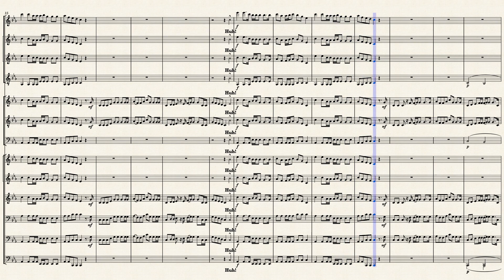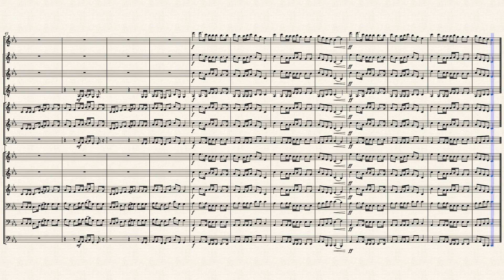Wellerman for Marching Band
This is the traditional sea shanty "Wellerman" as arranged for a marching band. Currently, this song is trending across TikTok and other social media platforms. I arranged this score by ear. Feel free to use it for your own purposes, including rearranging it yourselves.)

The PDF with the Score and Parts can be found there.